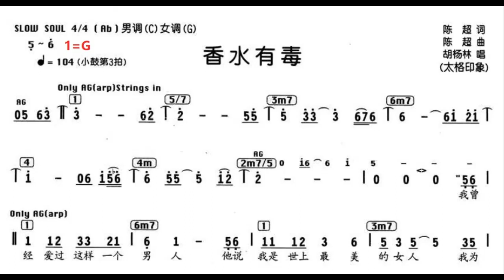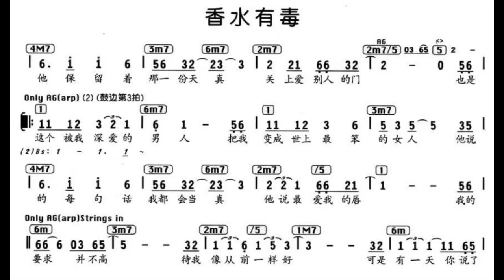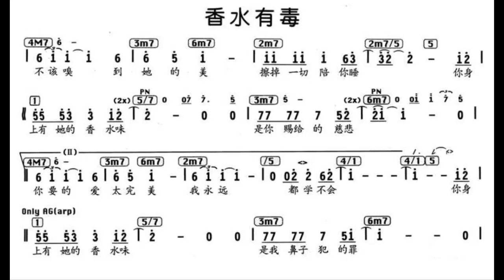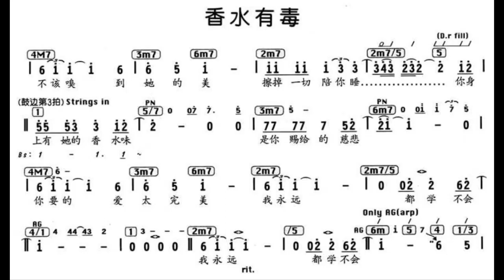香水有毒 G调伴奏 - instrumental in G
谢谢光临！